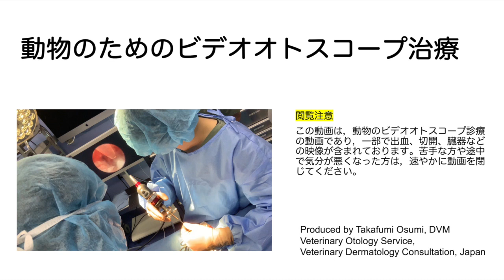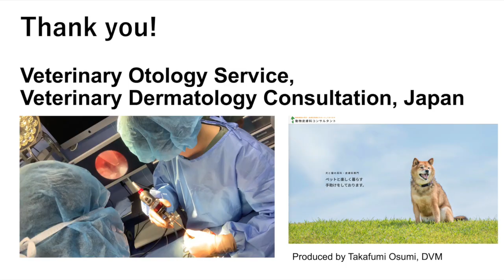[Dog] Myringotomy of a French bulldog with an invisible eardrum/[犬] 鼓膜の見えないフレンチブルドックの鼓膜穿刺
Case summary
French bulldog left head tilt
MRI revealed bilateral otitis media.
Although the tympanic membrane cannot be seen with VO, empirically myringotomy and washed the middle ear with a PP catheter.
Almost 3 years have passed, but there is no recurrence of symptoms.
症例概要
フレンチブルドッグ, 左斜頸
MRIで両側の中耳炎指摘。
VOでは鼓膜が見えないが、経験的にPPカテーテルで鼓膜穿刺および中耳洗浄。
３年近く経過しているが症状の再燃無し。

Sound: Copycat - R.LUM.R

Note
This video is an image taken with a portable video otoscope, and the image quality has deteriorated due to image processing.
注意
これはポータブルタイプのビデオオトスコープで行った映像であり、画像の処理のために画質が低下しております。
This English text was translated by Google Translator and modified by Grammarly.
この英文はグーグルトランスレーターで翻訳し、Grammarlyで修正したものです。

These videos are made based on Japanese law with the consent of the owner.
これらの動画は飼い主の同意を得た上で、日本の法律に基づいて作成しております。

Content Warning
This video contains images of blood, incisions, and animal organs. If you do not wish to see these images, or if they will make you feel sick, please close the video immediately.
閲覧注意
この動画は，動物のビデオオトスコープ診療の動画であり，一部で出血、切開、臓器などの映像が含まれております。苦手な方や途中で気分が悪くなった方は，速やかに動画を閉じてください。

Produced by Takafumi Osumi, DVM
Veterinary Otology Service, Veterinary Dermatology Consultation, Japan